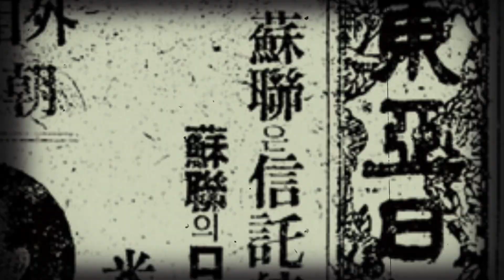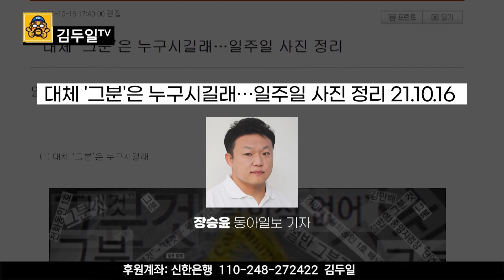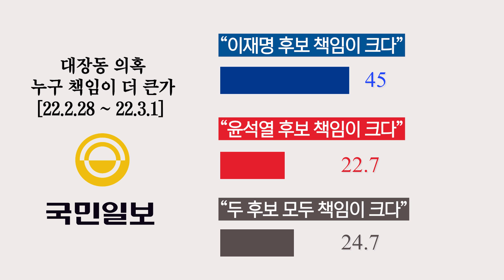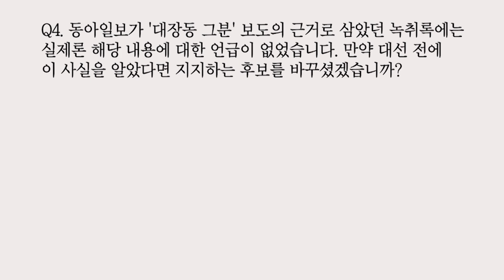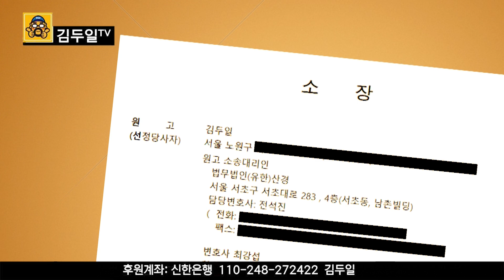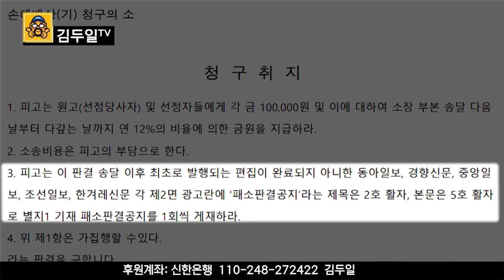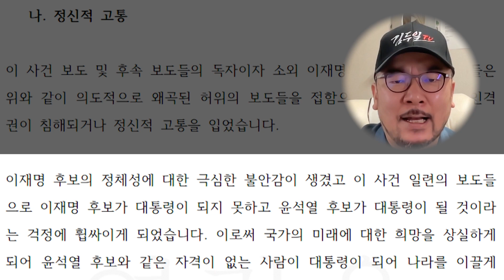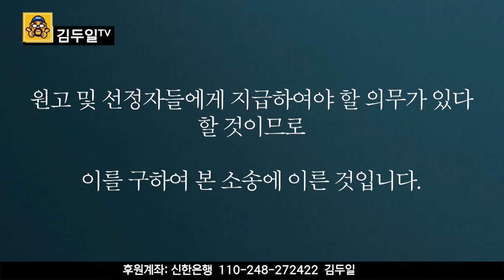대장동 블루스 8편: 대선 결과를 바꾼 동아일보 '대장동 그분' 가짜뉴스, 시민들이 바꾼다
◼︎ 자발적 시청료 : 신한은행, 김두일 : 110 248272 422